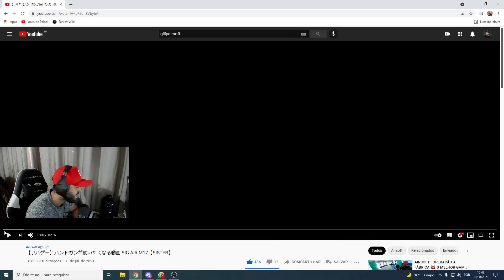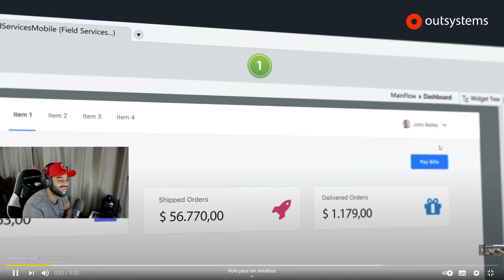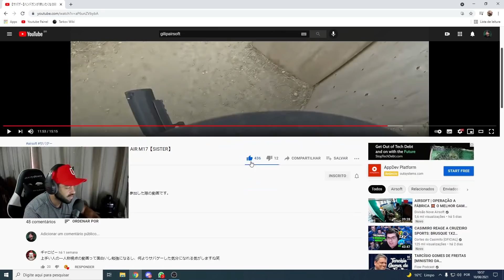BRABO JOGANDO DE PISTOLA CONTRA RIFLE | ATE ENVERGOU KKK AIRSOFT